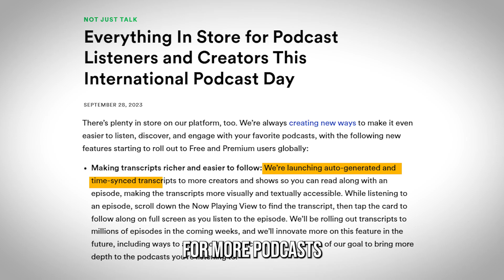Latest Podcasting News: Apple's Transcription, Spotify's Sync, & more | The PEN News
Want to read along while listening to podcasts? 📖 Apple Podcasts is introducing transcriptions soon! Spotify's also joining the game with time-synced transcripts. Meanwhile, ESPN is shaking things up by airing podcasts on TV. For podcast creators, Linkfire's new insights reveal who's really listening. Exciting changes are coming to the world of podcasts! Follow us for more updates.